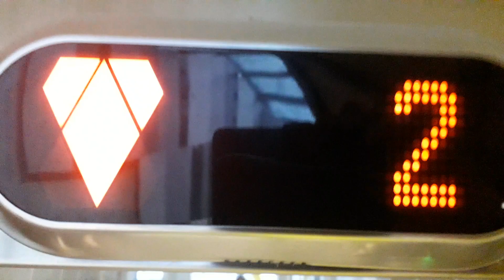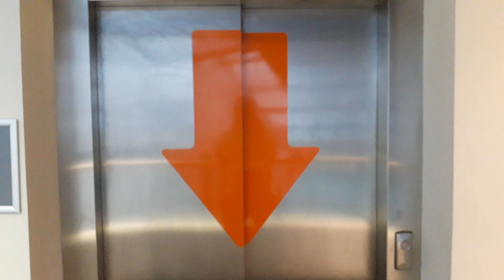Kone Ecodisc Lift at Eden Court, Bishops Road, Inverness